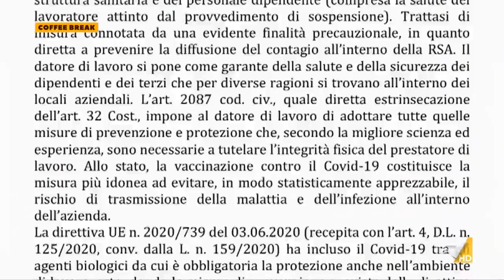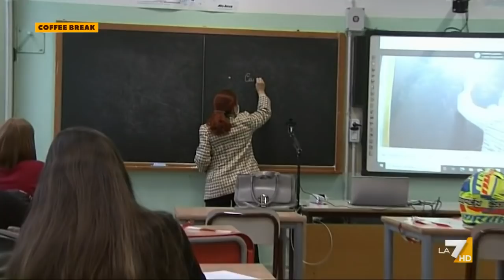Sospendere da lavoro chi non si vaccina è legittimo? La risposta del Tribunale di Modena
Sospendere da lavoro chi non si vaccina è legittimo? La risposta del Tribunale di Modena. Il servizio di Camilla Moreno